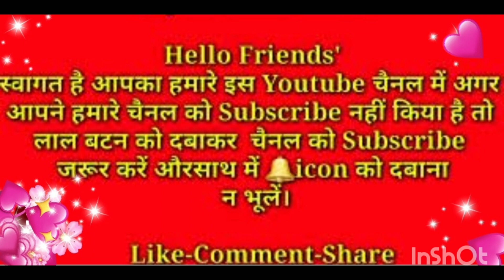aaj banae Lauki ke pedon ke liye khambe🌳🌳